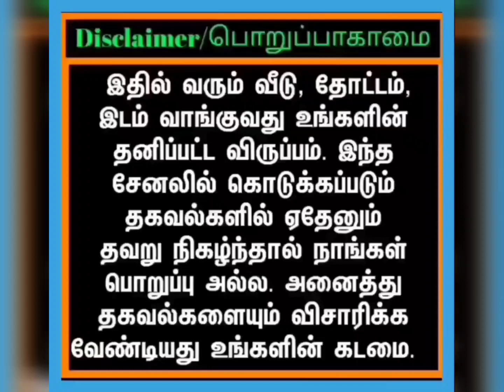வீடு விற்பனைக்கு | 14 லட்சம் மட்டுமே | Low Budget House For Sale | URGENT SALE !!!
HOUSE SALE
POLLACHI
PALLADAM ROAD
ARIVOZHI NAGAR
COIMBATORE

14LAKH

1CENT
440SQFT

6-YEARS BUILDING

18-FT ROAD FACE

EB AVAILABLE

GOOD WATER OUTSIDE AVAILABLE

GANESAN S
MEDIATOR